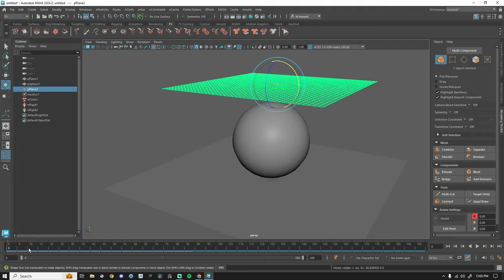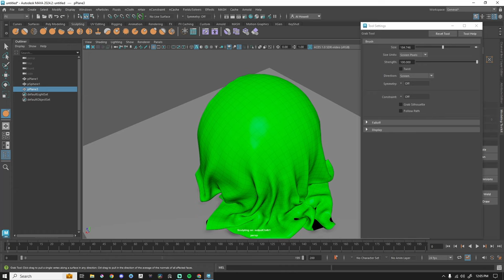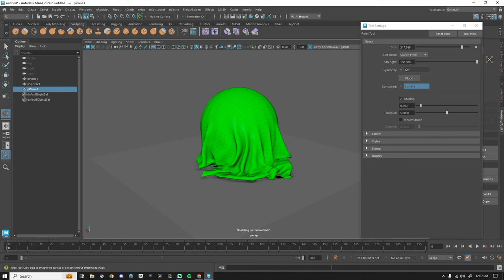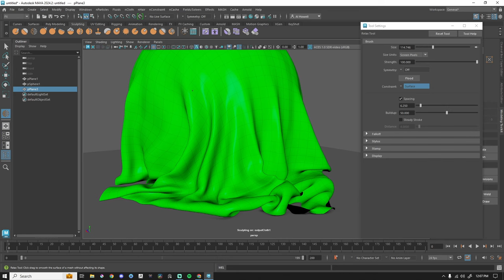Fix Your Cloth Simulations in Maya 2024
It can be a nightmare fiddling with cloth sims. Use this approach if you need to fix your cloth simulations after the fact.